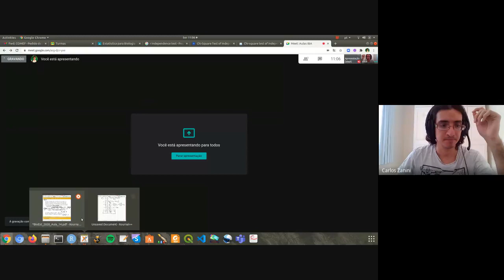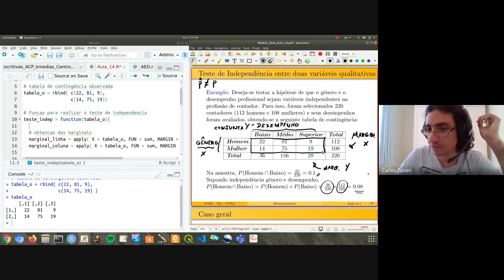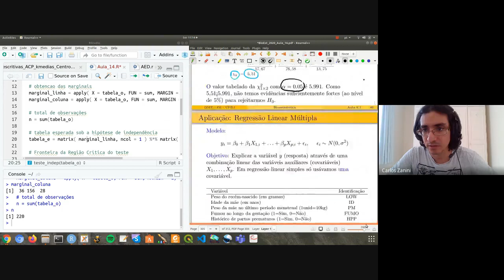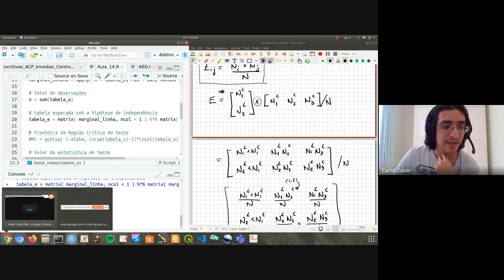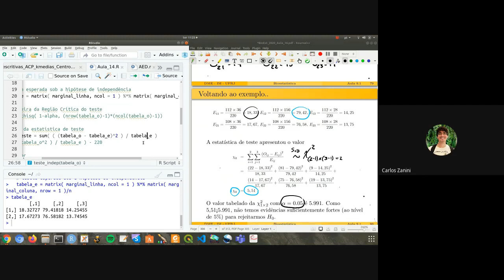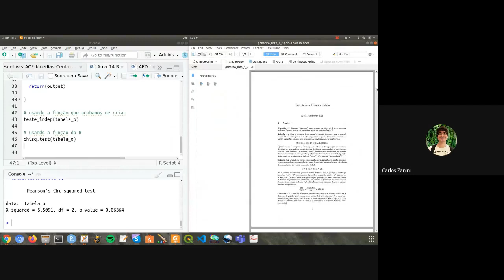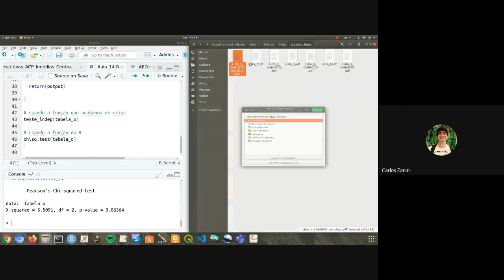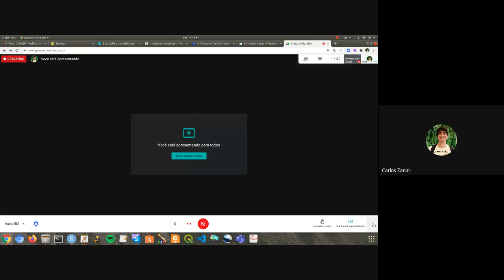Nutrição Aula 11 parte 4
1) Código R para o realização do teste de independência